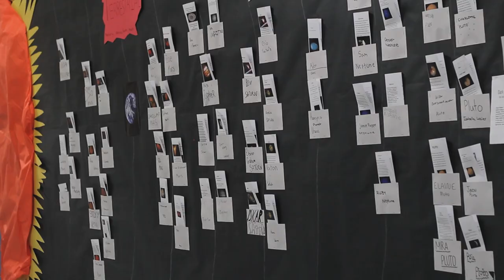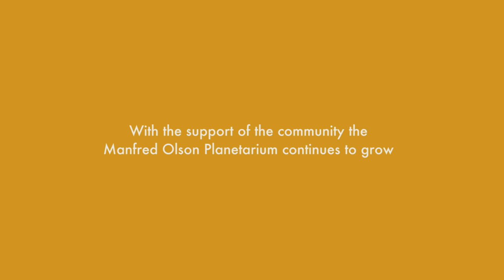50 Years of the UWM Planetarium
A staple of the Milwaukee and UW-Milwaukee campus community, the UWM Manfred Olson Planetarium opened its doors in 1966 and has been sparking curiosity about the night sky and inspiring community conversations ever since.